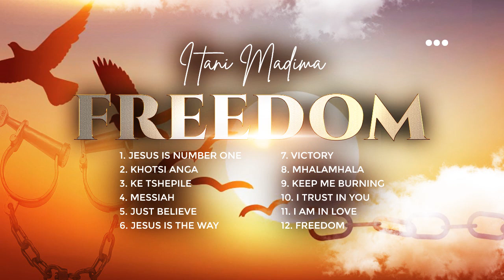Freedom (Album) Itani Madima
You may purchase through
or
Bitcoin Payment address : 34rzMMtXhwQVTHprVUEx9HBCRVx9muNZy2
or
Bank Payment : FNB
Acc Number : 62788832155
Names : Itani Henry Madima
Branch : Hatfield
Branch code : 250-655
Account type : Easy Account
Swift code : FIRNZAJJ